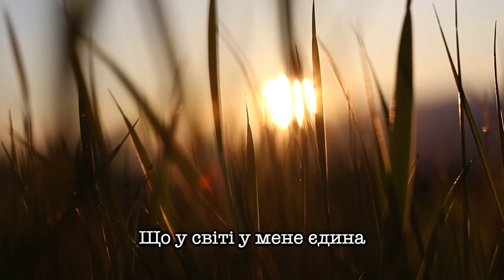Українська пісня " Величальна" пісні для дітей українською мовою. Ukrainian songs.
Пісні для дітей українською мовою. Ukrainian songs.

Музика - Н.Галабурда
Слова - Раїса Обшарська
Виконує - Василь Галабурда
Аранжування - Л.Рокецький

Ми завантажуємо нові відео раз в тиждень!